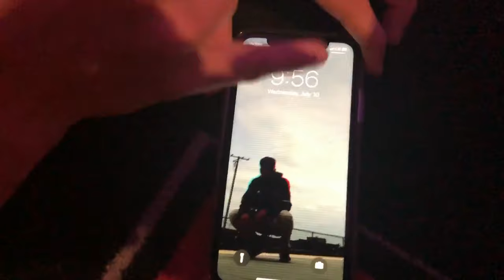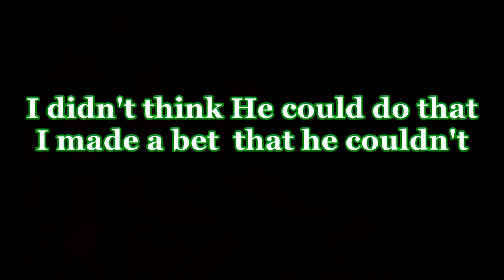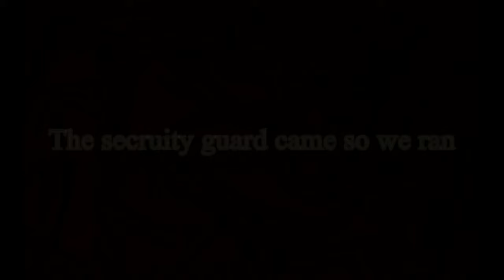Overnight challenge in the mall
my friend And I stay overnight In the mall Past closing time

I am a 15 year old boy who lives in California. If you are new to the channel I try to post weekly of the adventures I have. The things I do are vlogs product review and all  those things please consider subscribing and liking the videos, don’t be afraid to comment on videos on how to improve my content. Don’t worry I don’t bite
News: I started a Instagram page for YouTube only go follow for updated on when I am uploading new videos.
Instagram account(also link to insta is on my home page on the top right)